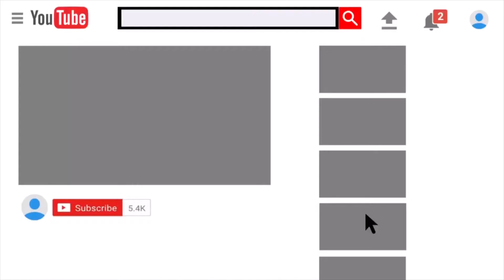Beauty benefits of onion